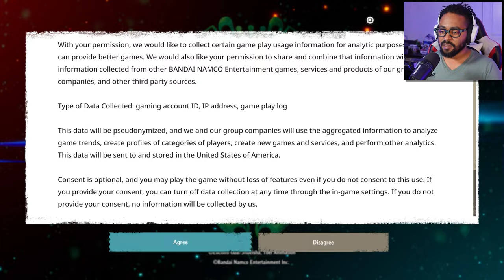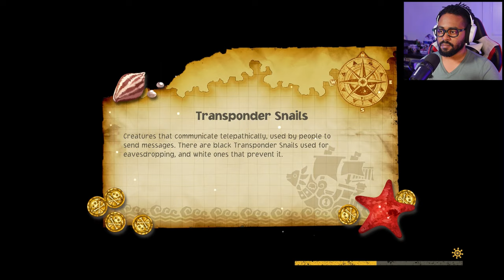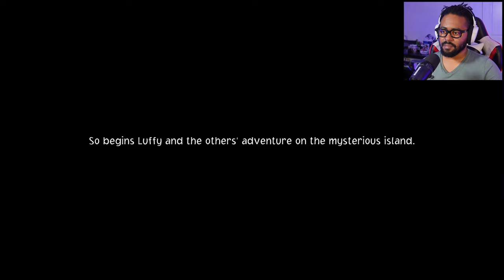Mysterious Island! | One Piece Odyssey | PS5 Let's Play - Part 1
A brand new RPG set in the world of the popular anime, ONE PIECE! Play as members of the Straw Hat Crew in a fantastic adventure set in the ONE PIECE world!

One Piece Odyssey is available on Xbox Series S/X, Playstation 4, Playstation 5 and Microsoft Windows.